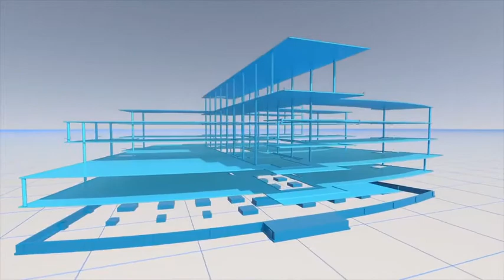What is the Architecture, Engineering & Construction Collection?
The AEC Collection provides designers, engineers, and contractors a set of BIM and CAD tools supported by a cloud-based common data environment that facilitates project delivery from early-stage design through to construction.